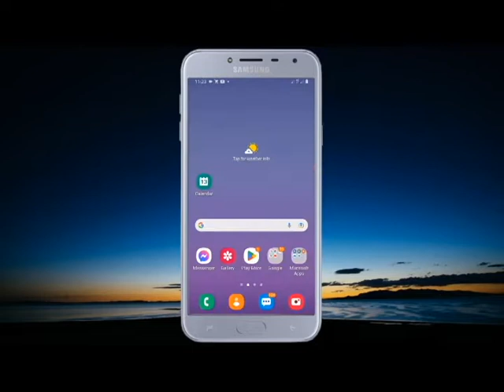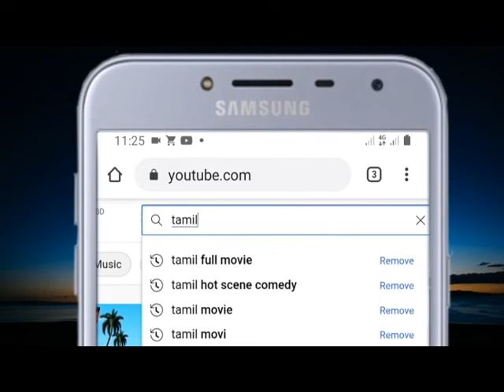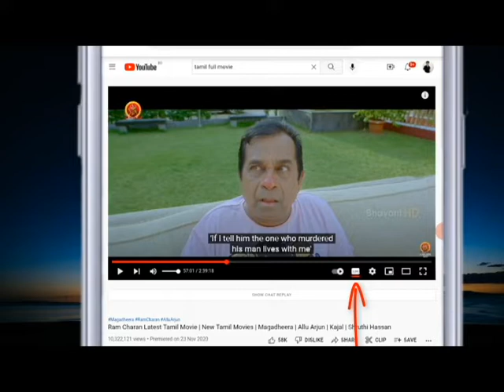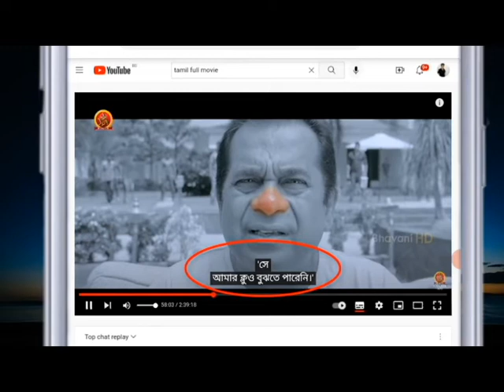যে কোন মুভি বাংলা ভাষায়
kibabe movi bangla kare dekbo, Tamil Movie Bangla Subtitle, China Movie Bangla Subtitle, English Movie Bangla Subtitle, bangla subtitle download, net com, rubel, যে কোন মুভি বাংলা ভাষায়,

net com
Rubel Mahmud

bangla-subtitle
talmil-movi-bangla-subtitle
chaia-movi-bangla-subtitle